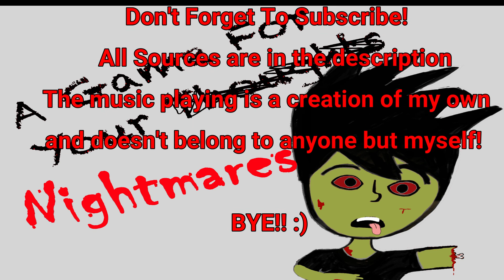A History Of... Resident Evil (1996) | A Game For Your Thoughts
Resident Evil helped define the survival horror genre. But a game like this doesn't come from nowhere! Find out what inspired Resident Evil, where it came from, and why it is so important!